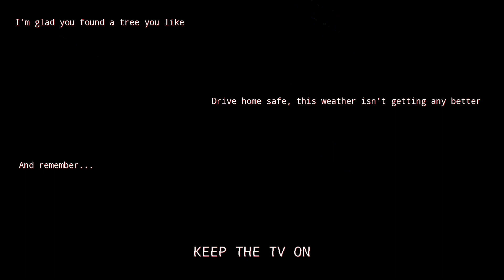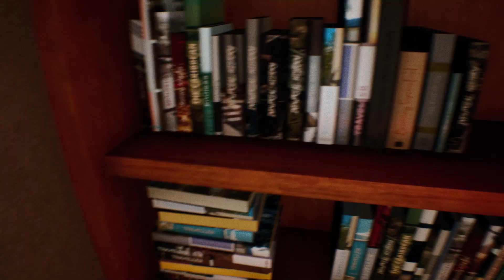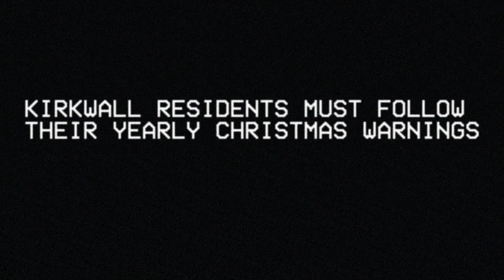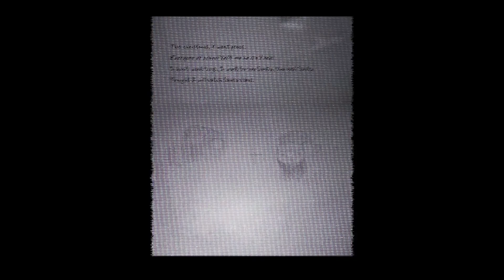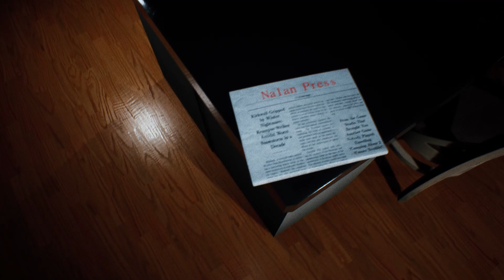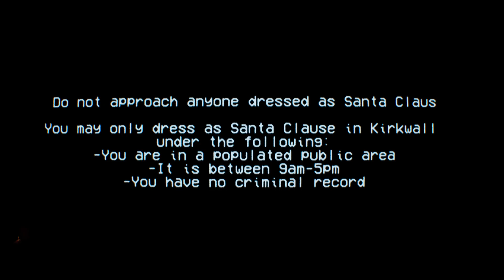Krampus Of Kirkwall creepy xmas horror